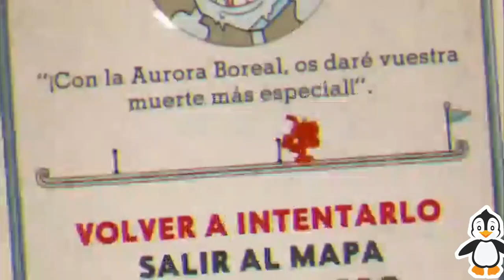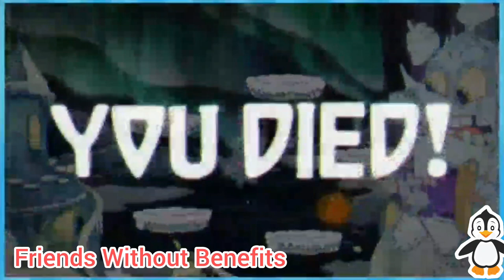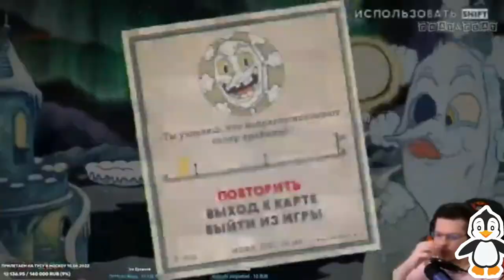Gamers to Snowflake in Cuphead The Delicious Last Course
Here With Some Langan's World Recorder to Walkthrough Called Cuphead The Delicious Last Course
1 8-Bitryan
2 Bijuu Mike
3 The NeptooN
4 OfficialZelel
5 Maximilian Dood
6 Constantin Fanvinci
7 Mattshea
8 Forever Nenaa
9 Mr Dekart
10 Mairusu
11 Kubz Scouts
12 Necros
13 Bulkin
14 Suzy Lu
15 первый хоррор канал
16 Cistreactz
17 Kuplinov Play
18 мишка и юля
19 Dawko
20 Gab Smolders
21 Vitec Play
22 The Frustrated Gamer
23 Link02
24 DanTDM
25 Zackscottgames
26 Michaela Laws
27 Vinesauce
28 Tearofgrace
29 Dashiegames
30 xQc
31 Kyzerandthevoices
32 alanzoka
33 windy31
34 Jacksepticeye
35 Alina Rin
36 TheGameSalmon
37 阿津
38 Nikita Twoface
39 Littleconfusedbrain
40 Bioalienr
41 FNAF Play
42 NILAMOP
43 Tijoe
44 8 Bites
45 Felps
46 Core
47 Baertaffy
48 Ertyez
49 Tealgamemaster
50 Jatix rg
51 олёша
52 Let's Play
53 Vanco Play
54 Miawaug
55 Moistcr1tikal
56 Linx 4
57 theRadBrad
58 Mikeeey
59 Jazz Jack
60 Kreekcraft
61 Captainsauce
62 Ownmckendry
63 Rubius Z
64 MuzzleF
65 Paqpa
66 Merg
67 Call Me Kevin
68 Friends Without Benefits
69 Brownman
70 DimestOS
71 Wycc220
72 Pray & Play
73 Blacksilverufa
74 Mr.Fruit
75 Yaboyroshi